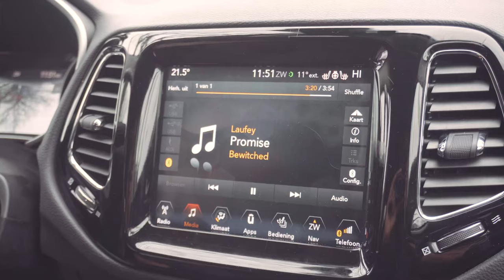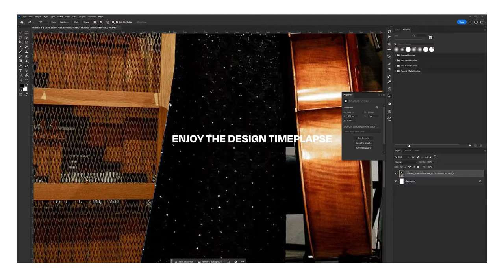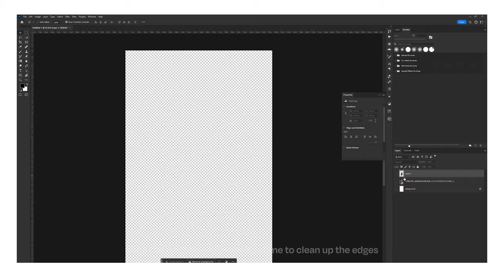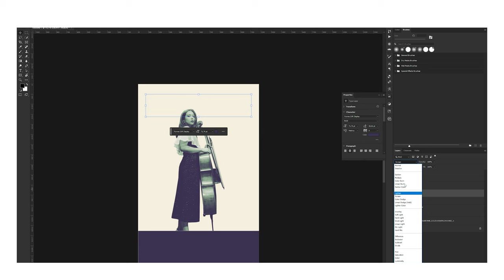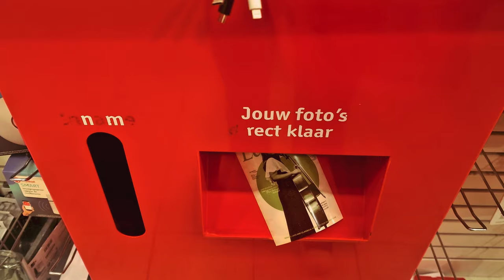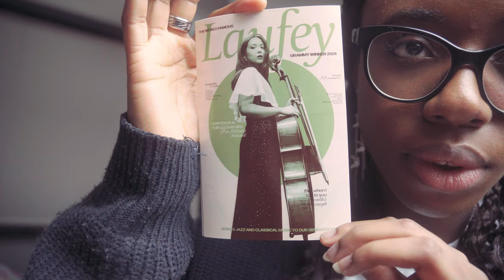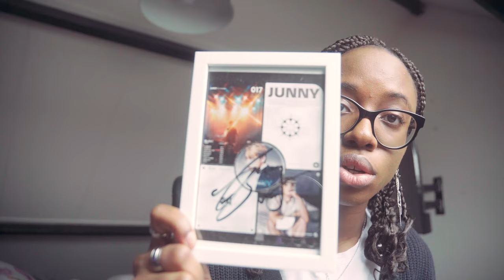Designing a Laufey Poster, Going to the Market, Cooking Food | Designer Diaries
Camera Equipment:
- Sony A6400

Full PC Specs List:
- CPU: AMD Ryzen 7 5800X
- GPU: Gigabyte GeForce RTX 3060 Ti 8 GB GAMING OC Video Card
- CPU Cooler: NZXT Kraken Z73 73.11 CFM Liquid CPU Cooler
- Motherboard: Asus ROG STRIX B550-E Gaming
- RAM: Corsair Vengeance RBG Pro 32 GB (2x16 GB) DDR4-3200 CL16
- Storage: SeaGate IronWolf NAS 4 TB 3.5” 5900 RPM Internal Hard Drive
- Case: Lian Li Lancool II Mesh ATX Mid Tower Case
- Monitor: LG 27GN800-B27” 2560 x 1440 144 Hz Monitor

God Bless!